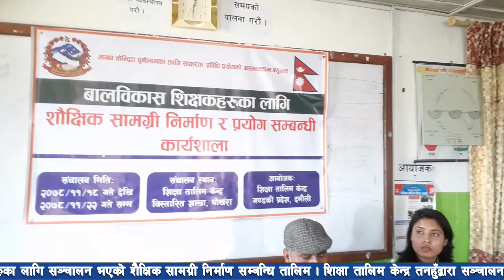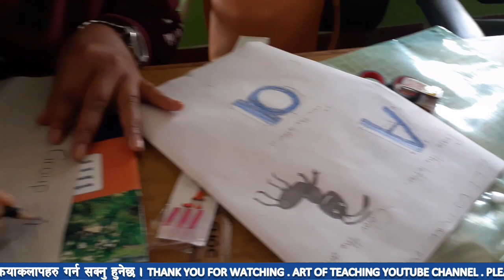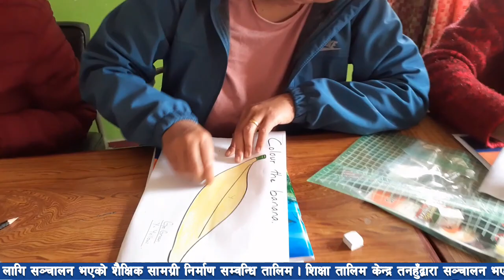बालविकास कक्षा कृयाकलाप । ECD Class Activity . १ - १० सम्म अंक सिकाउने गीत घर जाने बेला विदाइ गीत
बालविकास कक्षा कृयाकलाप । ECD Class Activity . १ - १० सम्म अंक  सिकाउने गीत  घर जाने बेला विदाइ गीत  । घेरा समय क्रियाकलाप । बालविकास कक्षामा गर्न सकिने क्रियाकलाप । १ देखि १० सम्म अंक गन्न सिकाउने गीत । घर जाने बेलाको विदाइ गीत । बालविकास शिक्षक तालिम ।  ART OF TEACHING . प्रारम्भिक वालविकास कक्षामा गर्न सकिने कृयाकलाप ।